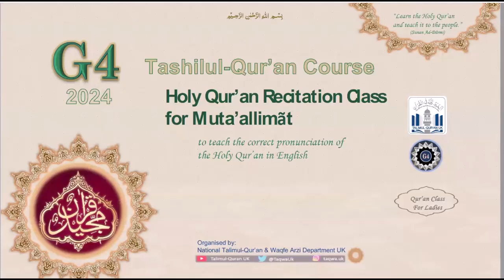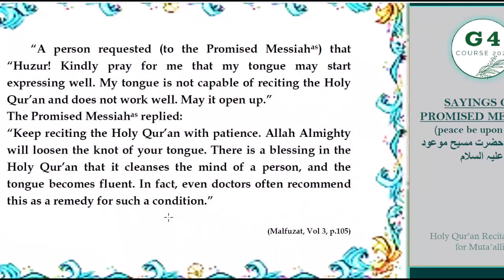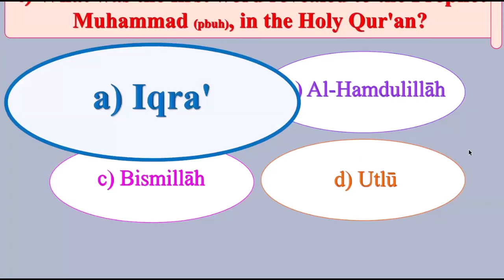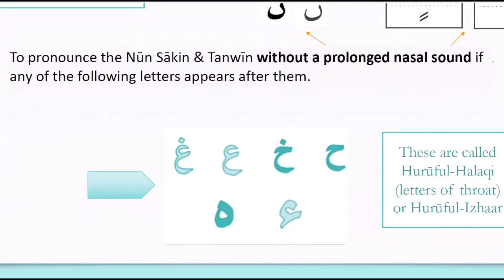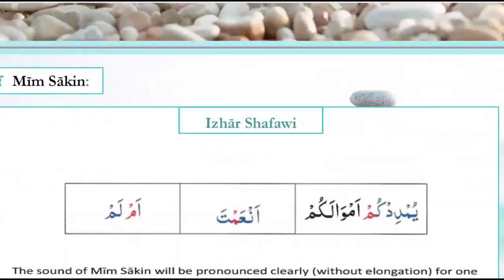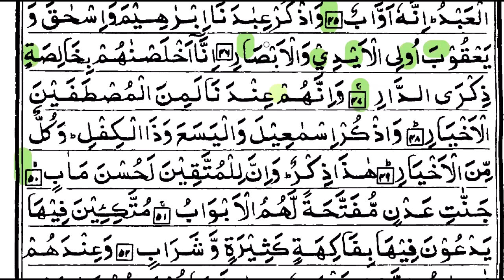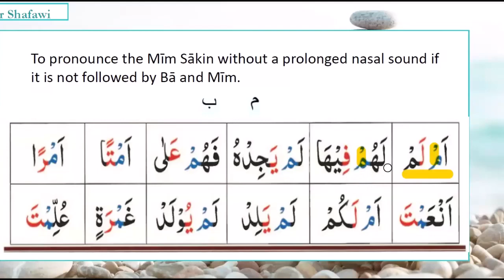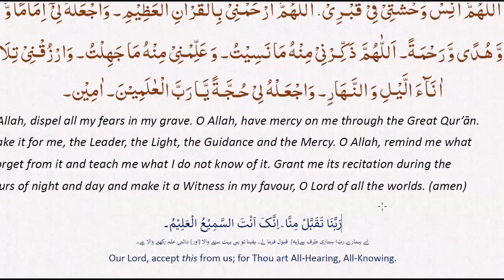G4 Lesson 8 1st Feb 2024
Online Qur'an Recitation Course for improving the recitation of the Holy Qur'an for Lajna, teaching in English held on 1st February 2024